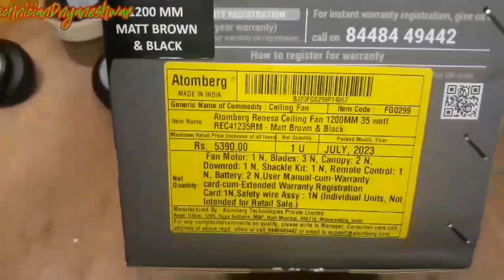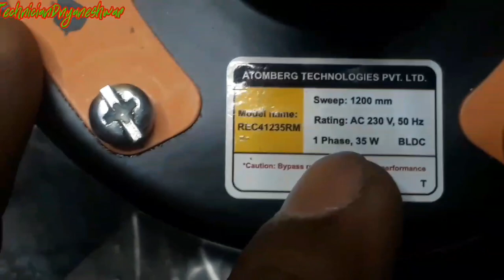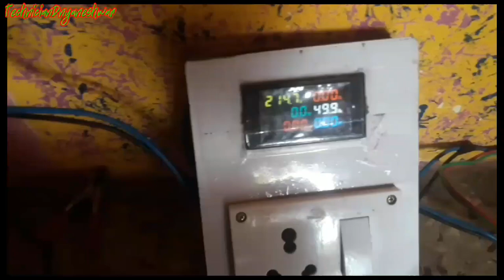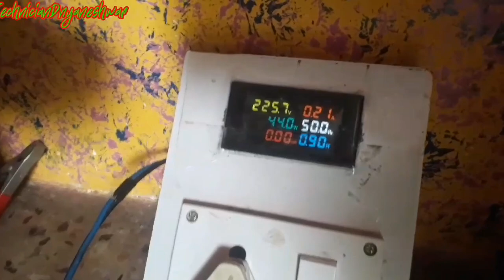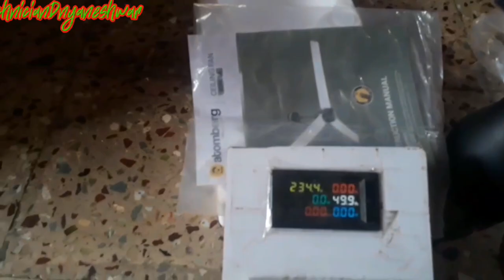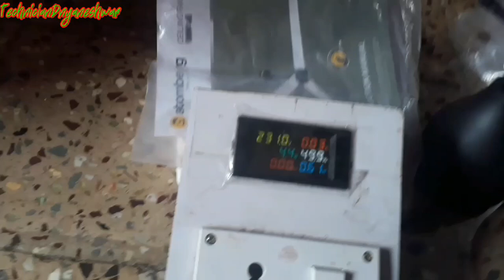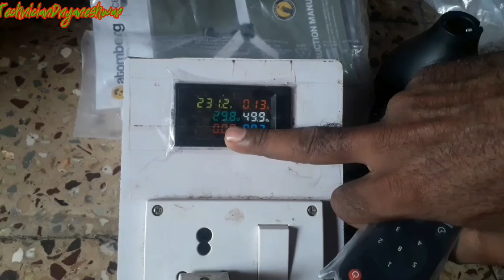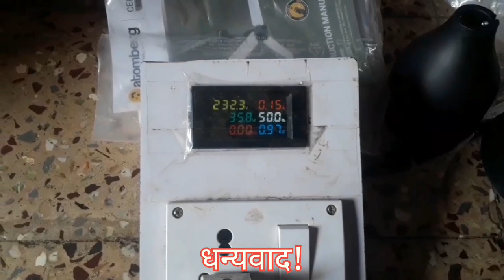Atomberg Renesa BLDC Ceiling Fan With Remote Unboxing and Installation.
atomberg Renesa 1200 mm BLDC Motor with Remote 3 blade ceiling fan